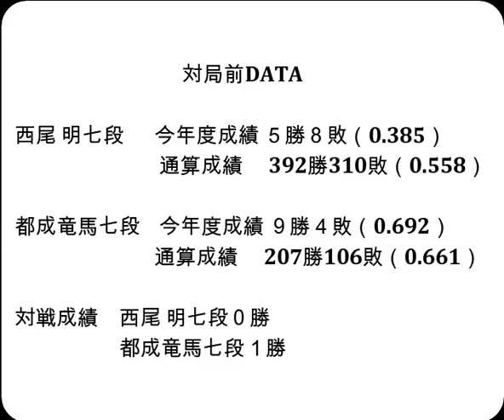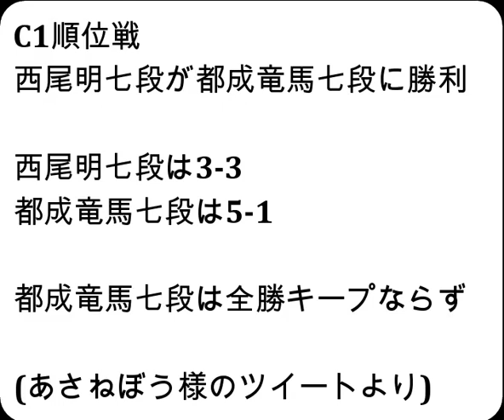将棋対局速報▲西尾 明七段（２勝３敗）－△都成竜馬七段（５勝０敗）第82期順位戦Ｃ級１組７回戦[横歩取り]（主催：朝日新聞社・毎日新聞社・日本将棋連盟）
お知らせ
メンバーシップを始めました。

対局前DATA

西尾 明七段  　今年度成績 ５勝８敗（0.385）

都成竜馬七段    今年度成績 ９勝４敗（0.692）

対戦成績　西尾 明七段０勝　都成竜馬七段１勝

2023年11月7日の将棋対局情報(詳細は次の動画で随時更新!)

▲西尾 明七段△都成竜馬七段
西尾 明七段が勝ちました。

11/7の対局予定と結果
▲阿部健治郎七段（１勝４敗）－△古賀悠聖五段（５勝０敗）
▲金井恒太六段（３勝３敗）－△飯塚祐紀八段（１勝４敗）
結果
第73期ALSOK杯王将戦挑戦者決定リーグ戦６回戦
[終局]▲豊島将之九段△菅井竜也八段(勝)
第31期大山名人杯倉敷藤花戦三番勝負 第１局
[終局]▲西山朋佳女流四冠△里見香奈倉敷藤花(勝)
[終局]▲矢倉規広七段△丸山忠久九段(勝)
[終局](勝)▲畠山成幸八段△船江恒平六段
[終局](勝)▲黒田尭之五段△先崎 学九段
[終局](勝)▲窪田義行七段△阪口 悟六段
[終局](勝)▲三枚堂達也七段△古森悠太五段
[終局](勝)▲佐藤和俊七段△出口若武六段
[終局](勝)▲門倉啓太五段△宮田敦史七段
[終局](勝)▲西田拓也五段△真田圭一八段
[終局]▲日浦市郎八段△斎藤明日斗五段(勝)
[終局]▲高橋道雄九段△宮本広志五段(勝)
[終局]▲北島忠雄七段△服部慎一郎六段(勝)
[終局]▲千葉幸生七段△村田顕弘六段(勝)
[終局]▲野月浩貴八段△片上大輔七段(勝)

11月10-11日  伊藤 匠七段   第36期竜王戦七番勝負 第４局
11月19日     糸谷哲郎八段  第44回将棋日本シリーズ
11月27-28日  伊藤 匠七段   第36期竜王戦七番勝負 第５局
12月6-7日    伊藤 匠七段   第36期竜王戦七番勝負 第６局
12月13-14日  伊藤 匠七段   第36期竜王戦七番勝負 第７局